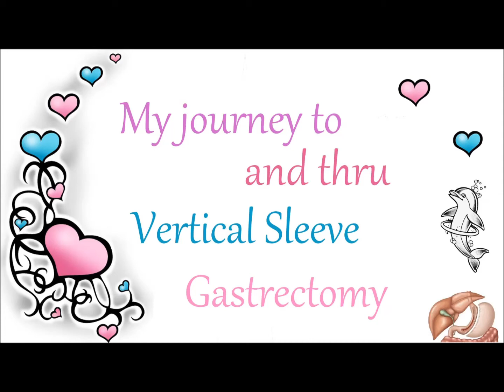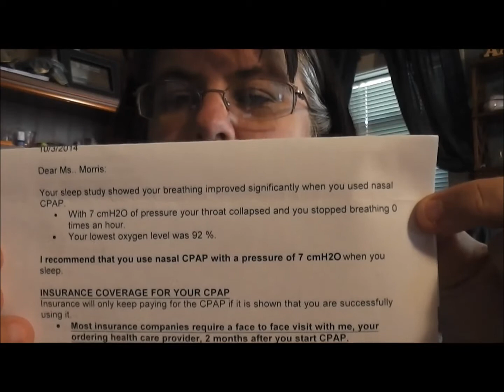Second Sleep Study Results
I finally got my letter from the sleep disorder clinic to tell me what my results were for the test. I am OK with the results. I will be getting my machine officially on Monday so look for another video soon after I get it to do an intro to it and then one after a few nights on it :) I am a little nervous about using it all the time but since I used it all night in the clinic, I know I can do it.